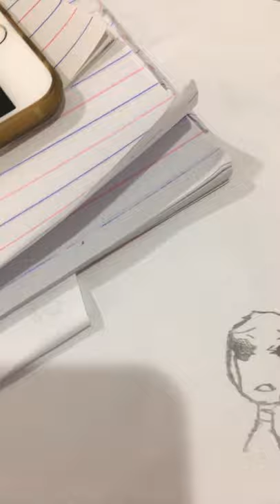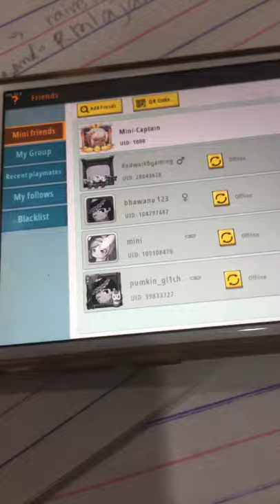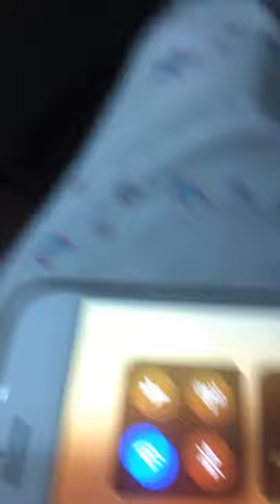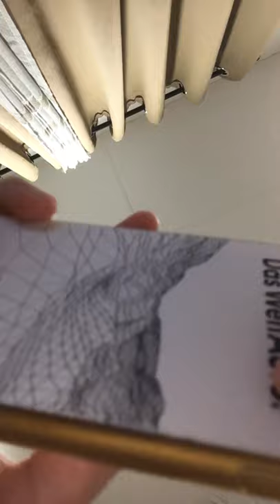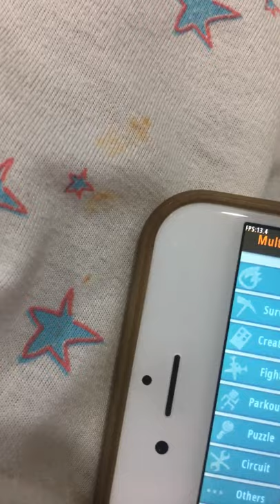Savage love -_- THE MWBA UPDATE ;_;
S

S
S
S

S
S
S
S
S

S
S
S
S
S
S

S
S
S
S
S

S
S
S
S
S

S
S
S
 I dont hear ;_;